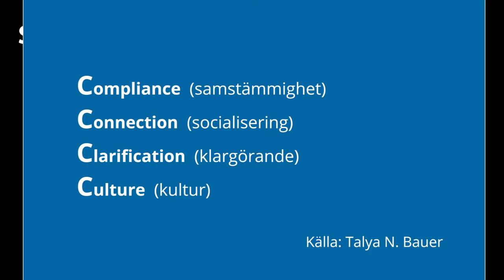Varför är onboarding viktigt?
Varför är onboarding en så viktig del i anställningsprocessen? HR-expert Victoria Ödlund förklarar. Dessutom får du träffa två av våra kunder som använder Simployer Onboarding idag.

Simployer Onboarding är en av modulerna i Simployer HRM. Du kan läsa mer om verktyget här